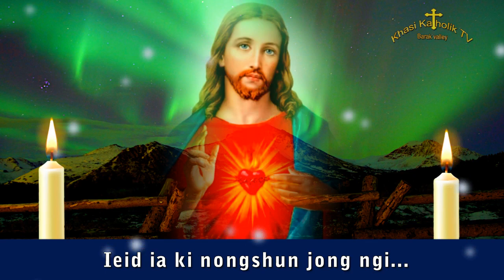Ieid ia ki nongshun jong ngi... NightPrayer | KhasiKatholikTV